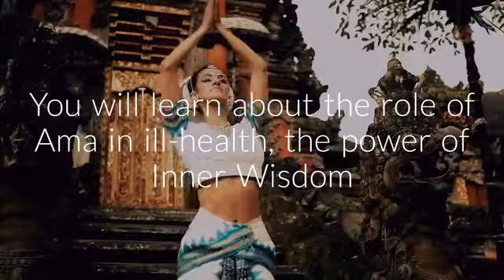Ayurveda Diploma Course | Centre of Excellence | Transformative Education & Online Learning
🪔 Get the Ayurveda Diploma Course for just £29 using the code UPSKILL 🪔

Ayurveda is an ancient holistic health system from the Indian subcontinent – also known as 'The Science of Life'. Aimed at complete beginners this course will teach you how you can apply the wellness practice of Ayurveda to your daily life and how you can use these practices to help others.